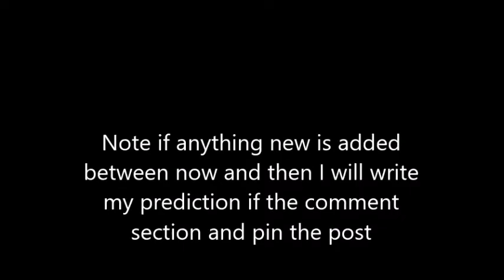WWE Summerslam 2019 Predictions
Summerslam 2019 Predictions